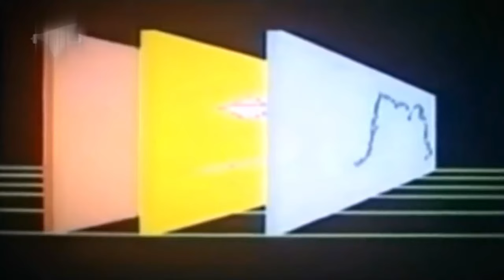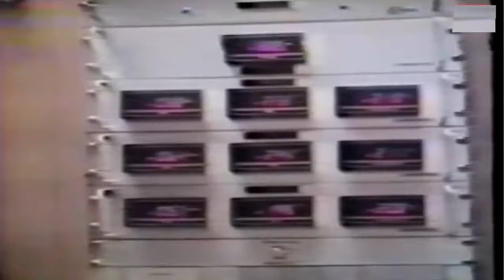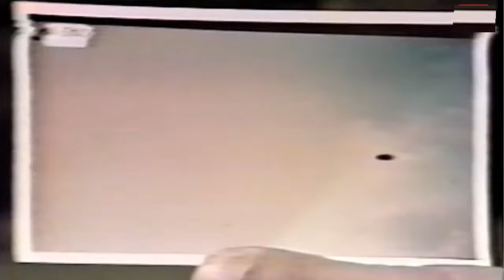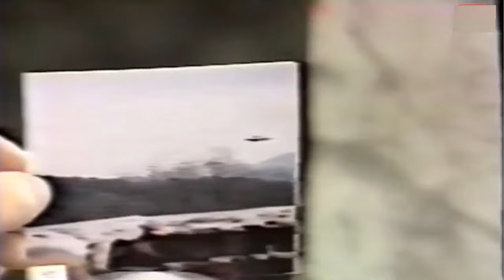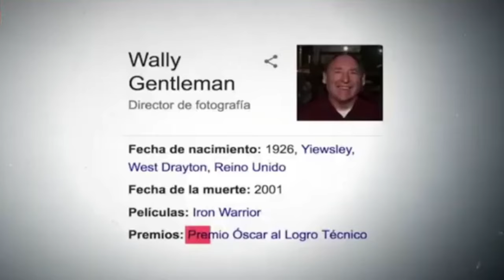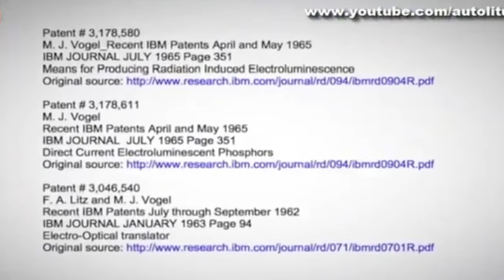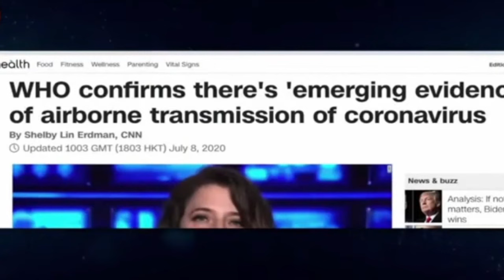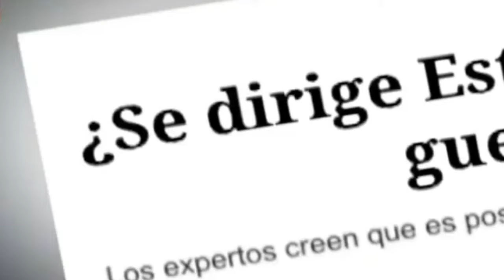(CR) Caso de Billy Meier